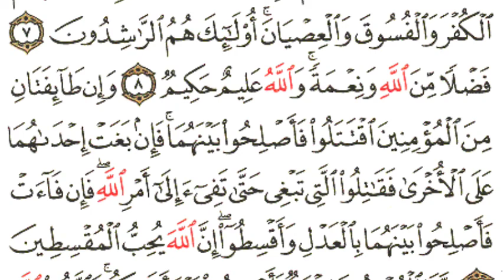له ۱-۸ایات پوری سورة (الحجرات)پښتو تفسیر اوترجمه په لیدلی ډول *(دشیخ عبدالحمید حماسی حفظه الله:*